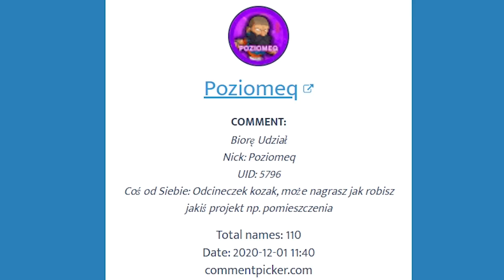ProjectRPG S2 #9 NOWA MELINA + NOWOŚCI!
|►Napisz komentarz :D

|►Serwer: ProjectRPG
|►Nagrywanie:  OBS
|►Montaż:  Adobe Premiere